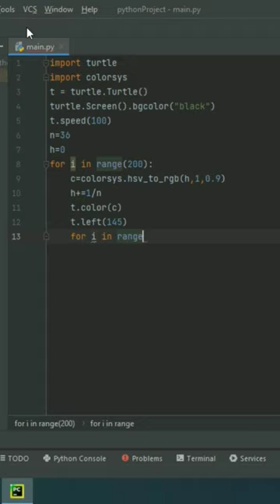Amazing Graphics Using Python Turtle Library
granny 3
jungkook say mashallah
sports video
3d shoulder workout
bakhtawar drama promo
bandar dance
bhediya trailer
brown black white karan aujla
c plus plus tutorial for beginners
Computer skills
i wanna sing a song that would be j
j and mikey
katherine langford
kurulus osman season 4 episode 8
photoshop
C++
python
happy new year python code
happy new year code in python
happy new year in python
happy new year python
python happy new year
happy new year 2023 python
happy new year in python turtle
python turtle happy new year
a jaaye
coding happy new year 2023
Copy constructor c++
COW videos
friend function in c++
happy new year python turtle
Oop c++
operator overloading in c++
python 2023
python turtle
while loop in c++
123 go challenge
3d shoulder workout
8 videos
airplane crash video
alone status for whatsapp
anacinda
arthur morgan funny moments
baby satisfying video
badmashi song
balveer balveer
balvir
bhediya trailer
bhoot
big black head
blackpink picture
bridal dress
britney spears
buffalo
c language basics in hindi
C++ full course
C+++
car
car game
car shed ideas india
cara lato-lato
chicken fight
chupke chupke
cid new episode 2022
classes and objects in c++
college love story movies
Constructor in c++
constructor overloading in c++
cricket exercise
cricket wicket keeper
dance dance dance dance
dance VIdeo
default constructor in c++
dog movie
dubai new year 2023
el ladron de mis sueños cover
english shorts
exercise for smaller waist
eye browser shaping
film
fliptop
full screen status punjabi song
funny comedy video
funny video
game development c++
game gadi wali
granny grandpa gulli bulli
happy new year 2023 coding
happy new year 2023 drawing
happy new year 2023 in python
happy new year 2023 python code
happy new year 2023 python program
happy new year C++ program
happy new year in c++
happy new year in python code
happy new year poetry
happy new year program in python
happy new year python code 2023
happy new year short video
happy new year with coding
horror movie
hot kavita bhabi
how to earn uc in pubg mobile
i wanna sing a song that would be just..
indian movies
indian songs
introduction to c++
iu songs
jadu film
javascript
jazzy piano
je hoje koi gunah
jj and mikey
jo khandani raees hain wo mizaj rakhte..
kane vS roman
katherine langford
katrina kaif husband
kereta api
kesari songs
ki ladki
kotte animation
white 444
wwe
zakir bhai kapil sharma show